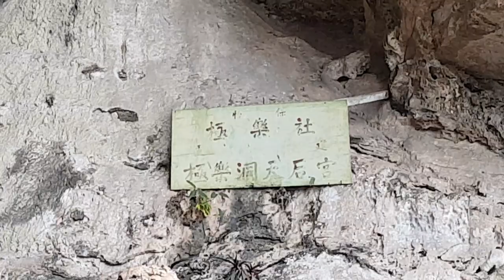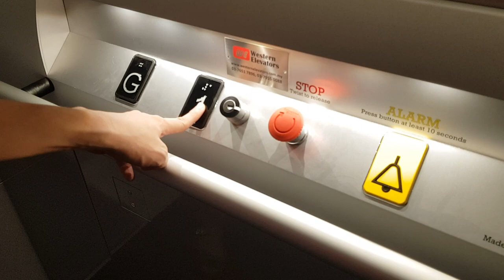Kek Lok Tong Temple Ipoh 怡保 极乐洞 2019